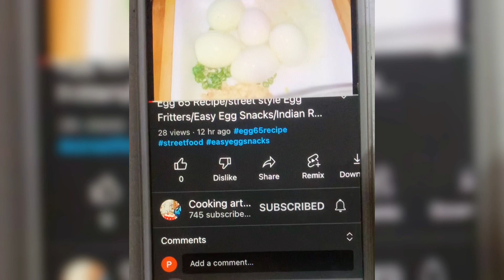කරවිල නොකන අයත් රස කර කර😋කාපු බැදපු කරවිල කරිය/Friend bitter gourd curry/delicious recipe/කරවිල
කරවිල නොකන අයත් රස කර කර😋කාපු බැදපු කරවිල කරිය/Friend bitter gourd curry/delicious recipe/කරවිල /බැදපු කරවිල කරිය/srilankan style/simple recipe/lunch recipe